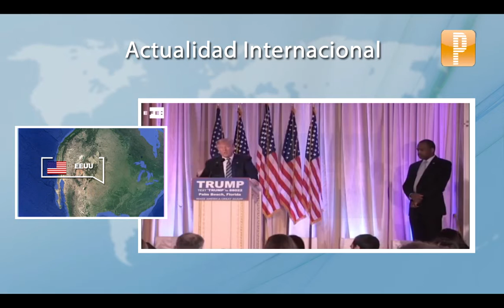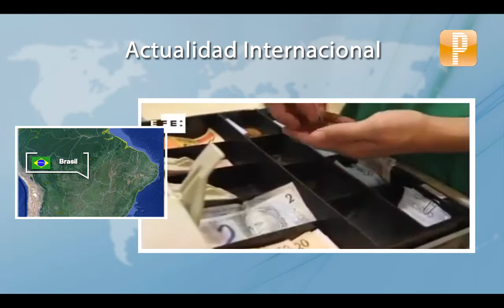Agenda Internacional: resultados empresariales y primarias en EEUU